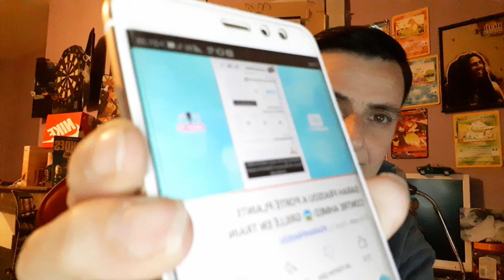Sarah Fraisou, porte plainte contre Ahmed Thai, le mychto selon elle.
Ahmed Thai, serait un mychto.

Sarah Fraisou, à portée plainte contre Ahmed Thai pour violences conjugales, il y a quelques mois, les deux faisaient des lives avec Marc Blata ou ils se lançaient des piques. Ils ont fait des révélations sur leur couple dévastateur. Depuis leur séparation, Sarah soutient qu'Ahmed était et qu'il est toujours un mychto dans une longue story snapchat. Elle explique aussi aux jeunes femmes qui la suivent de faire très attention aux mychtos et leurs donnent des conseils le comment les reconnaîtres.

Je ne confirme rien et je n'incite aucune ha*ne ni v*olence verbale dans mes vidéos envers autrui 🙂

Merci à tous d'être passés par ma chaîne ❣

Bisous à tout le monde 😗 😚 😘